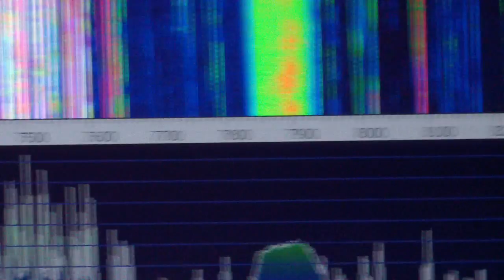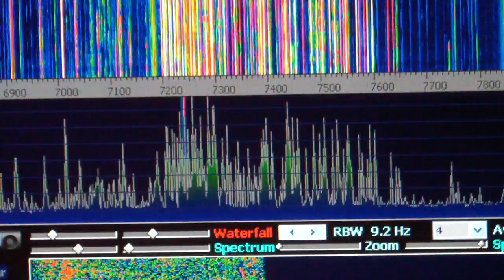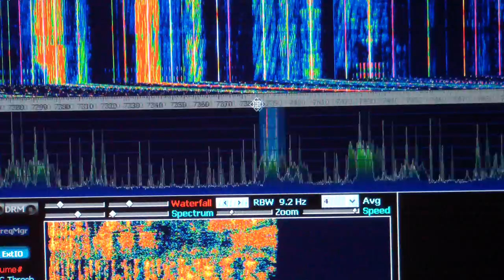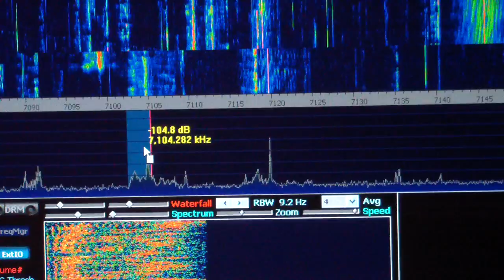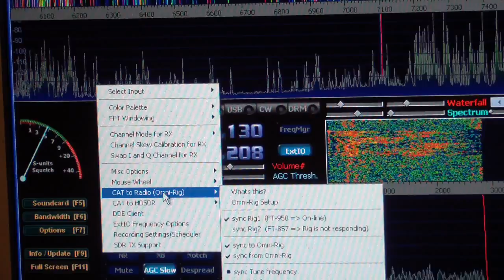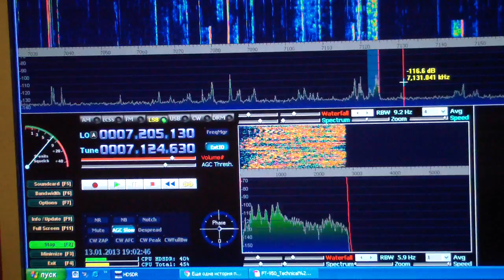FT950 with SDR USB DVB-T dongle R820T Part-3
demonstration of a strip of the review of a panorama